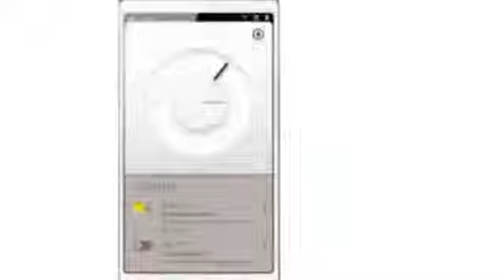ZTE Nubia Z5,5 1080p display,1.5GHz quad-core,13MP camera{Android 4.1.1 Jelly Bean}1886